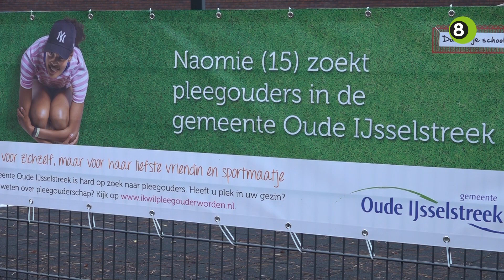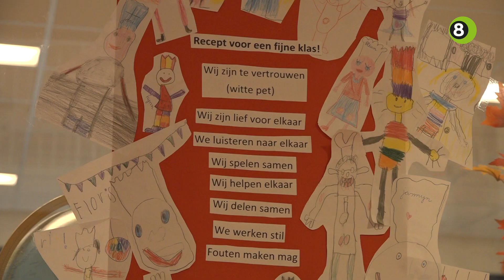Aandacht voor tekort aan pleeggezinnen in de Achterhoek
Om het nijpende tekort aan pleeggezinnen in de Achterhoek onder de aandacht te brengen zijn deze week op verschillende plaatsen banners en posters opgehangen. Op IKC de Meeander in Varsseveld werd donderdag bij het tekort stilgestaan en gesproken over het belang van goede pleeggezinnen.